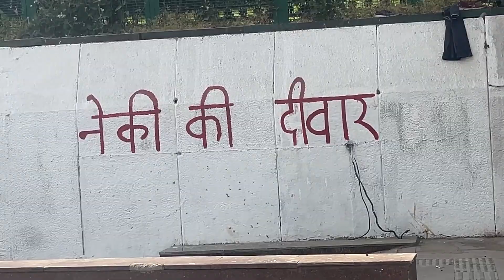Gomzi Se Ladayi Ho Gayi 😡